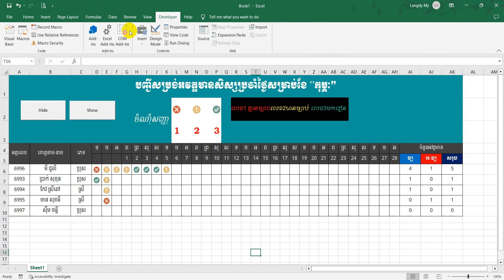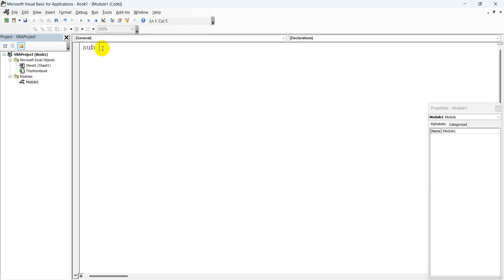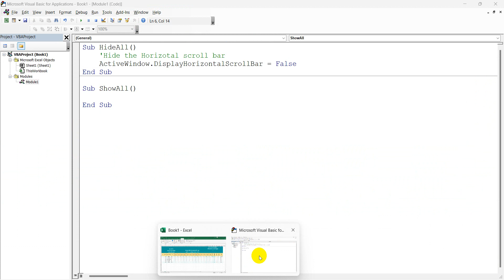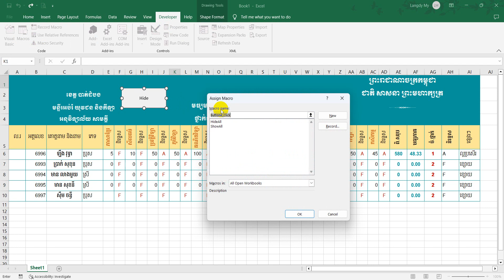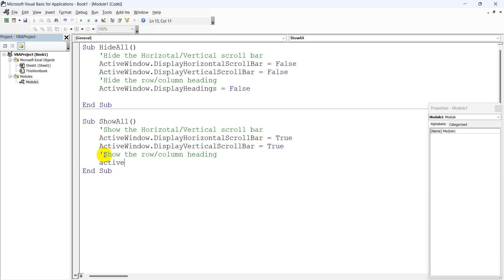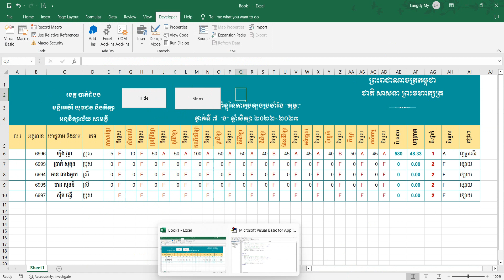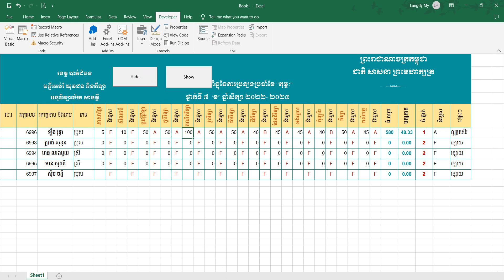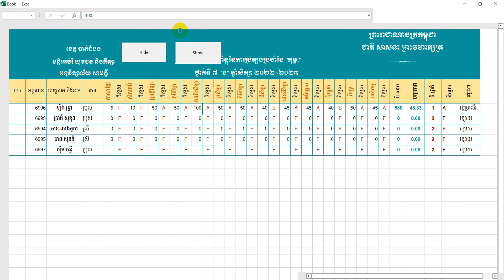Excel VBA កូដលាក់ផ្ទាំង Interface in Excel - Ribbon Menu, Quick Access Toolbar, Status Bar, and More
ស្វាគមន៍អ្នកទាំងអស់គ្នាដែលតែងតែចូលមើលវីដេអូបង្ហាញនៅក្នុងឆានែលយូធូប Rean Excel។ ខ្ញុំសង្ឃឹមថាអ្នកទាំងអស់គ្នាសុខសប្បាយធម្មតាទេ។ ឆានែលនេះមានវីដេអូច្រើនបង្ហាញអ្នកអំពីមេរៀនអិចសែល អិចសែលកូដ និងវីដេអូទាក់ទងនឹងប្រធានបទផ្សេងទៀតមួយចំនួនផងដែរ។ ចំណេះដឹងបន្តិចបន្តួចរបស់ខ្ញុំនឹងចែករំលែកលើទំព័រមួយនេះដោយក្ដីស្រឡាញ់ និងភាពរីករាយចំពោះអ្នកទាំងអស់គ្នា។ ខ្ញុំសង្ឃឹមថាអ្នកទាំងអស់គ្នានឹងរីករាយចំពោះមាតិការរបស់ខ្ញុំ។សូមអរគុណ!!!

ទាក់ទងខ្ញុំតាម៖
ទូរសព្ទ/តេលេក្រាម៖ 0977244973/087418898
ហ្វេសប៊ុក៖ My Langdy

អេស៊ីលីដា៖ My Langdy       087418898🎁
 គណនីវីង Langdy My         #02466687🎁